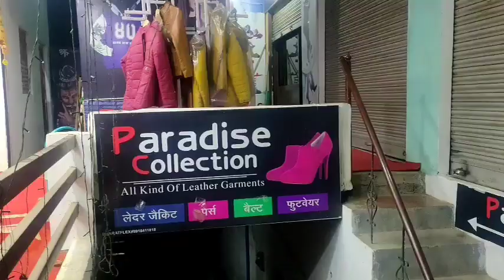Lalitpur Live Tv ललितपुर शहर क्षेत्र के बाहुबली नगर क्षेत्र के एक युवक को अपने ही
पैसे वापस मांगना पड़ा भारी.विपक्षियों ने कर दी मारपीट